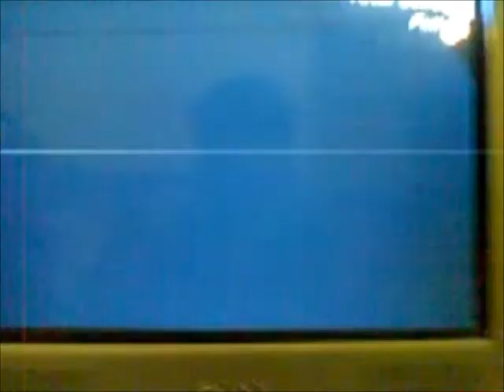Persona 3 FES project Orpheus Telos awakening part 30 Chariot rank 6